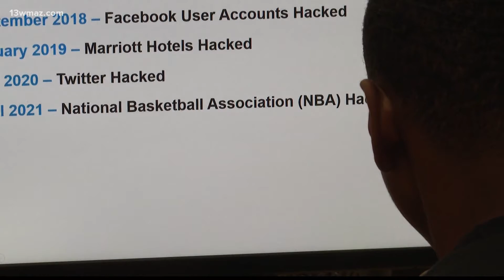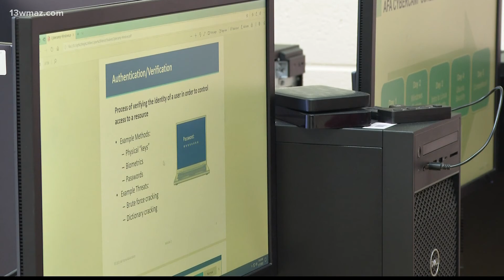Rutland High School computer science program gives students chance for college scholarships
Cybersecurity and computer science education is becoming more important than ever, and Rutland High School's Marine Junior ROTC will lead the charge in this field

13WMAZ News is the #1 station for news and weather in the Central Georgia area, serving people in Dublin, Macon, Milledgeville and Warner Robins.